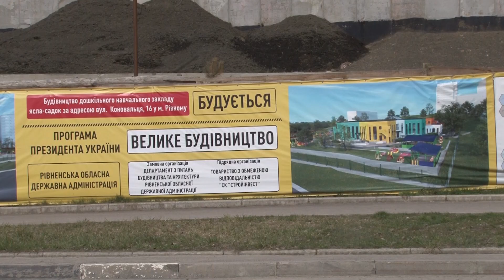Чи знайде Рівне 25,5 млн гривень на добудову садочка?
Витратить чи ні Рівненщина 60 мільйонів гривень, які передбачені фондом державного регіонального розвитку на будівництво дитячого садочка на вулиці Коновальця у Рівному.

Як добудувати дошкільний заклад цього року, де знайти 25 мільйонів яких не вистачає обговорювала ініціативна група батьків, депутати з керівництвом області та міста. Чи знайшли кошти на добудову дивіться у нашому сюжеті.